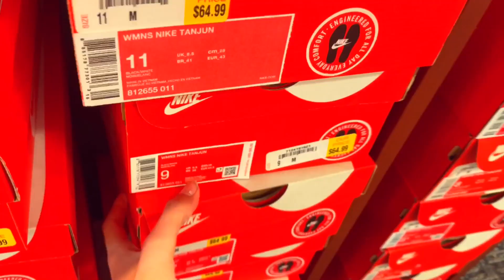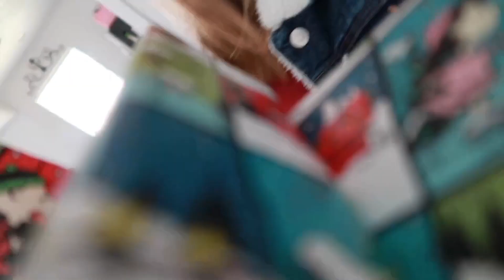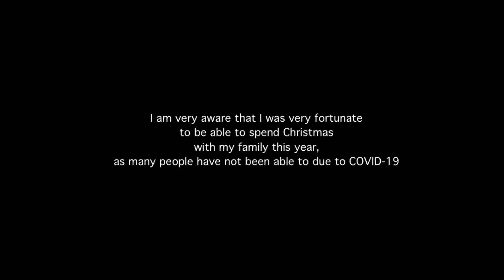christmas vlog 2020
Merry Christmas! I know Christmas wasn’t the same this year for a lot of people, and many couldn’t be with their family. I am very grateful that I was able to spend the holidays with mine. Wishing you all a very happy new year.🤍